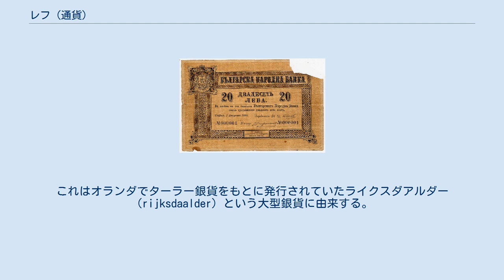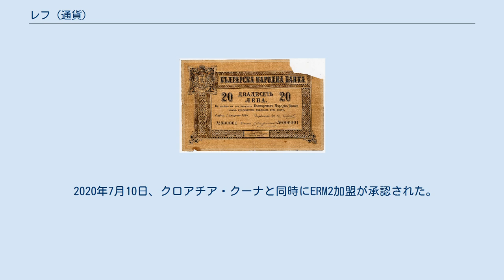レフ (通貨)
レフ（lev、ブルガリア語：лев） 複数形：レヴァ（leva、лева ）は、1881年から使用されているブルガリアの通貨単位。
国際通貨コード(ISO 4217)は、BGN。
補助通貨単位はストティンカ（stotinka、複数形：stotinki ストティンキ）で、1レフ=100ストティンキ。
 1997年よりドイツマルクを基軸通貨とする固定相場制を採用。
欧州通貨統合により基軸通貨はユーロとなり、€1=1.95583レヴァ固定。
 19世紀頃のブルガリア語では、レフは獅子という意味を持っていた（現代ブルガリア語では、獅子はルフ(luv、ブルガリア語：лъв)である）。
これはオランダでターラー銀貨をもとに発行されていたライクスダアルダー（rijksdaalder）という大型銀貨に由来する。
ライクスダアルダーはライオンの像を彫っており、それゆえリューエンダーラー（leeuwendaler、ライオン・ドル）という別名があった。
リューエンダーラーがオスマン帝国領内に流通し、ブルガリアやルーマニアではライオンが銀貨の別名になった。
 1999年7月5日、デノミネーションが実施され、1,000旧レヴァは1新レフと同等の価値とされた。
デノミネーション前の旧レフの国際通貨コードは、BGLである。
 2020年7月10日、クロアチア・クーナと同時にERM2加盟が承認された。
 いずれもレフと同じ「獅子」という意味の通貨を使用している。